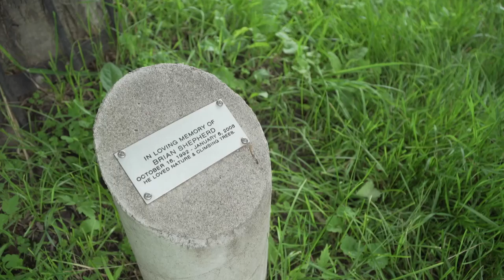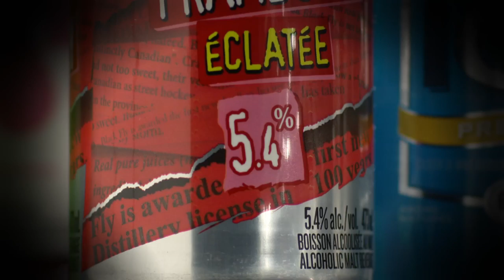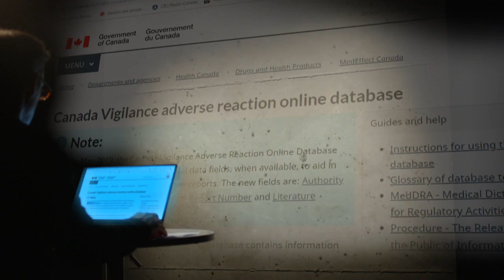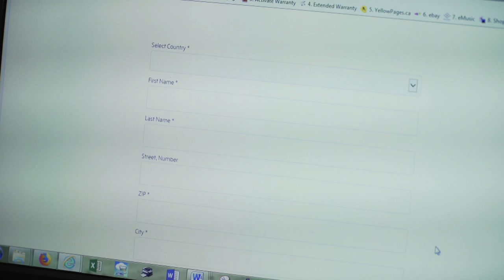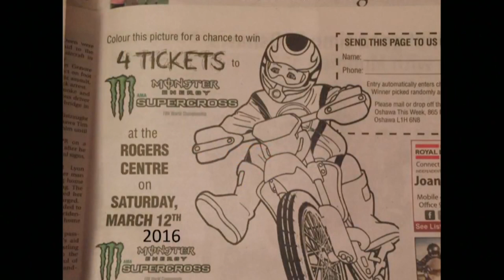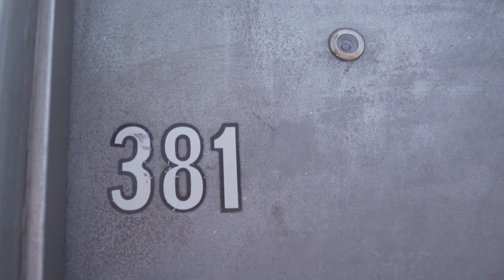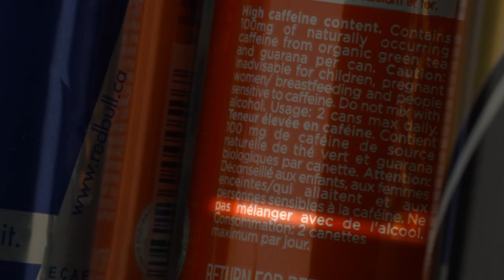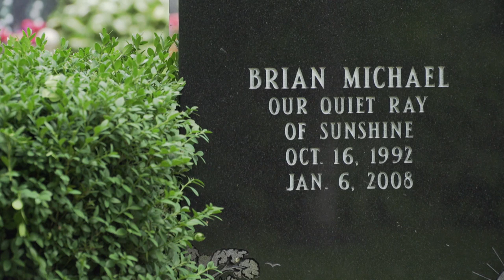Why energy drinks can be deadly and health officials don’t tell you - Enquête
Caffeinated energy drinks can sometimes kill, but that's not something the Canadian government tells you. Many people have suffered various health problems, sometimes serious, after consuming these drinks containing stimulants. Symptoms include heart palpitations, convulsions and even respiratory distress. But Enquête’s investigation has discovered that following a regulatory change in 2013, Health Canada is no longer releasing this information. The responsibility for reporting adverse effects has been turned over to the industry itself, which often prefers omerta to transparency. In Canada, Red Bull, Monster and Rockstar all lobby hard to ensure that health problems associated with their products are not made public.

Originally aired on Enquête in French on Oct. 24, 2019.